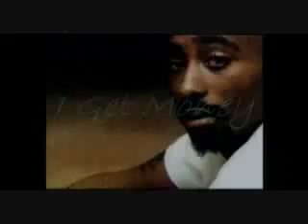Tupac MURKS 50 cent's "I Get Money"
Im getting Money